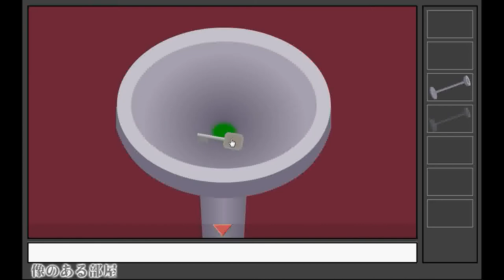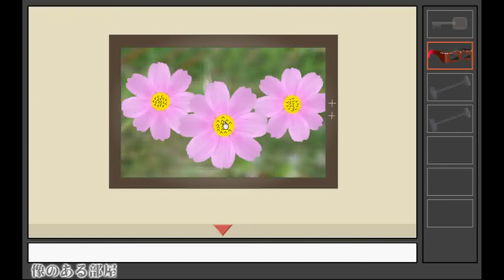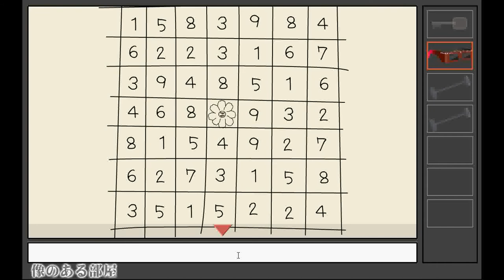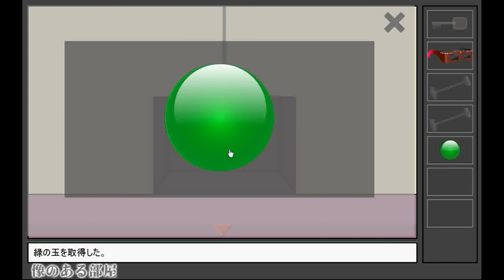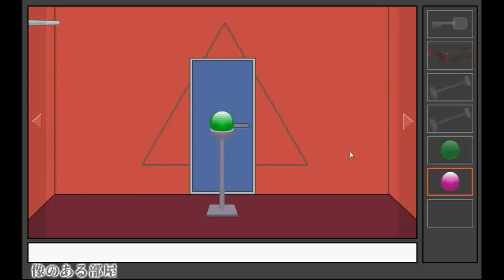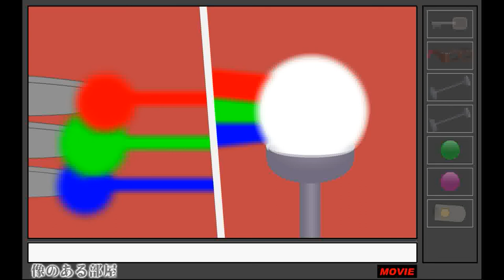Image Room Escape Walkthrough